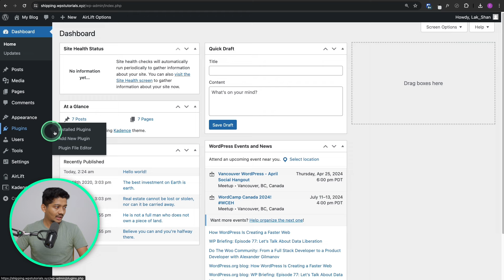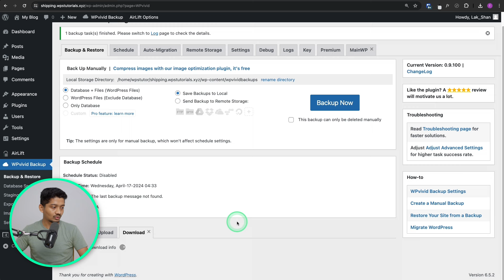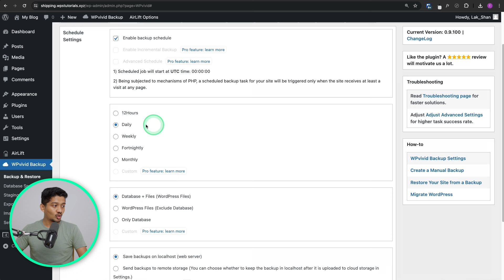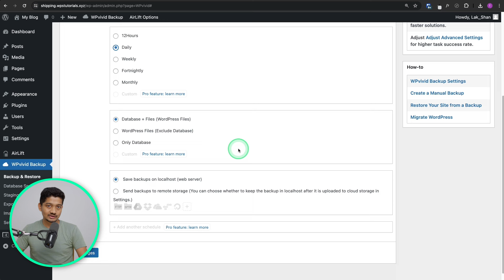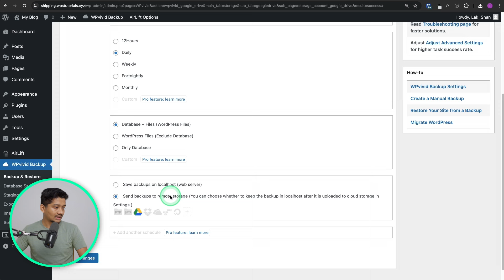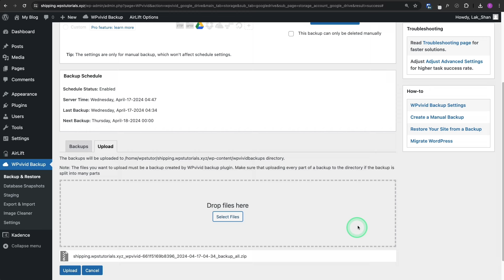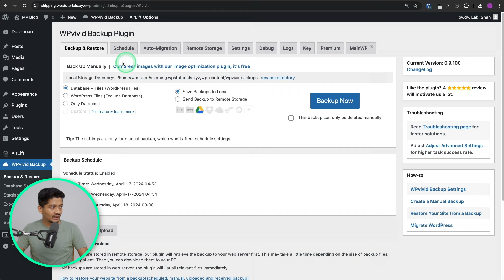How to Backup WordPress Website (Automatically)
WordPress website එකකට automatic backups අර ගන්න හැටි මේ video එකෙන් කතා කරනවා. ඔයාටත් website එකක් තියෙනවනම් අනිවාර්යෙන්ම Backups setup කර ගන්න. Website එකකට bakucps අනිවාර්යයි.